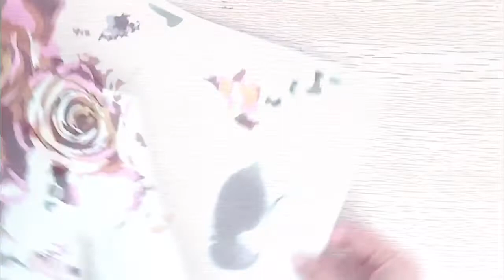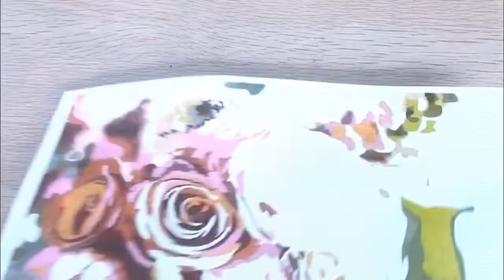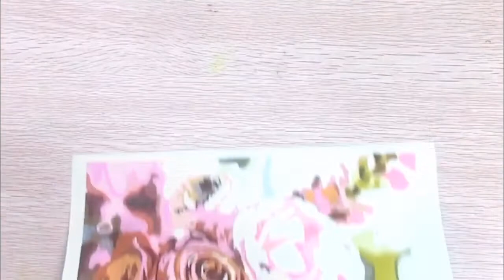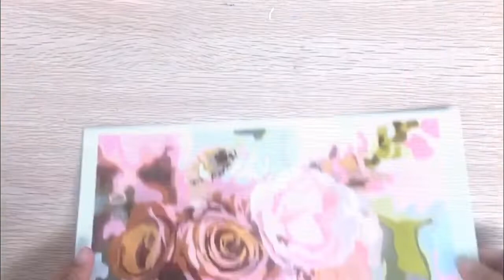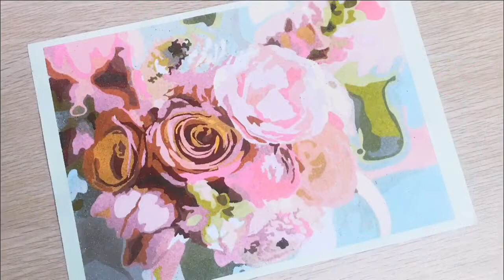FLORAL Sand Art Painting